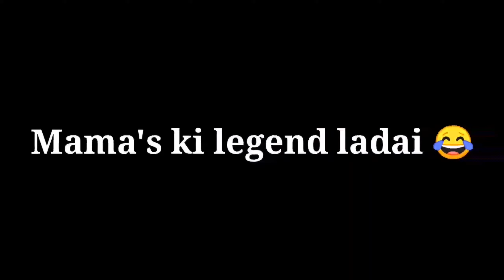Ek panda ka birthday🎂🍡🥳|| part 2 || Dev varshney || vlog😇 || 2021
Hello my dear fam👪.
This is my second part of my Didi's birthday vlog🎂🎂 🥳🥳.

सूचना -- Third part will coming soon😇